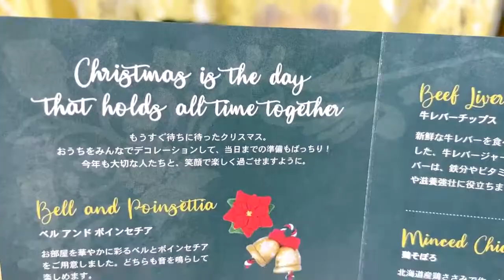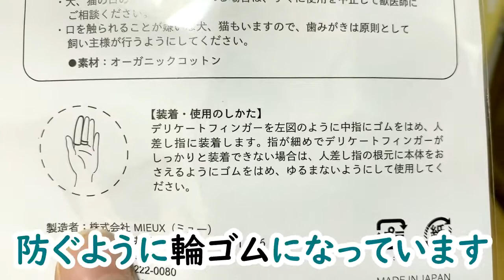DoggyBox12月号おもちゃがもうオーナメント並みに凄いのです…！（おもちゃ篇）≪#269≫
＊この動画は1.2倍速を使用しております。
【DoggyBox　公式Instagram】
【DoggyBox公式（注文）】HaNaPomeCHは小型犬用BOXです

今回はおもちゃ篇です！
毎回凄いクオリティなのですが、クリスマスは特別なのではないか！？と思う位に凄いです…！もう犬用と書いていなくても欲しいっ！そう思わせるデザインを作ってしまうドギボさんの虜にされてしまいました(*ノωノ)❤

【断捨離による動画変更のお知らせ】
12月5日断捨離による業者の介入の為、本日の投稿を2部に分けさせていただきました…！色々と忙しい事でイレギュラーな投稿となっておりますことをご迷惑おかけしております。休むことは簡単ですが、より自分が納得して、皆様を楽しませられる動画になるように心がけながら投稿させていただいております(*´ω｀*)❤